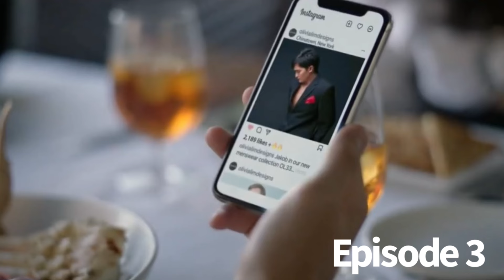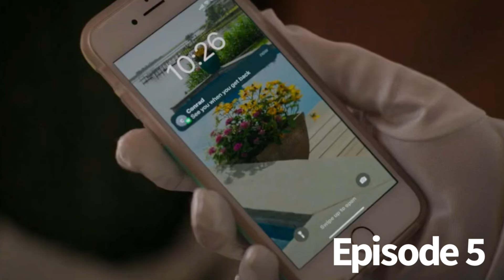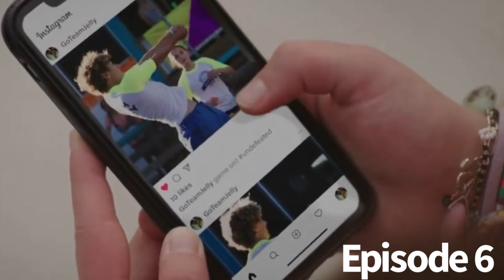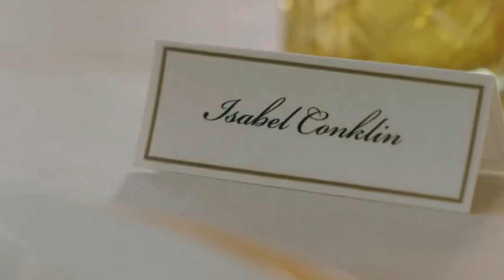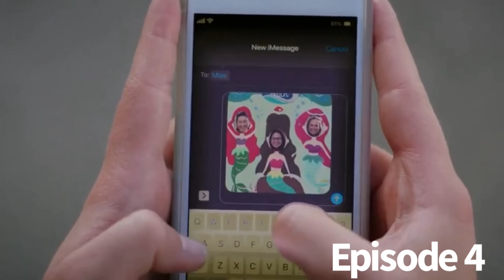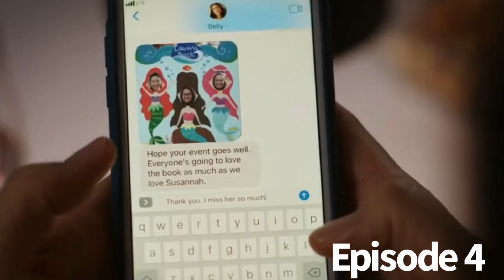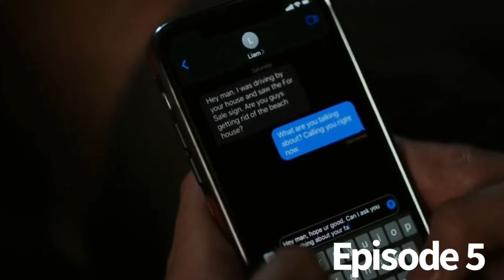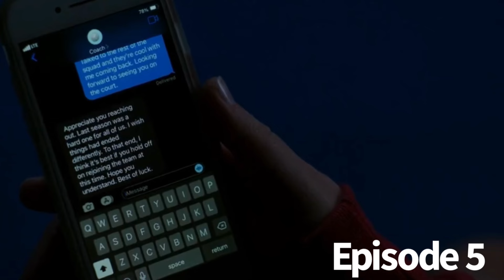The Summer I Turned Pretty Seasons 1 & 2 Recap!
A recap of Seasons 1- 2 of The Summer I Turned Pretty!